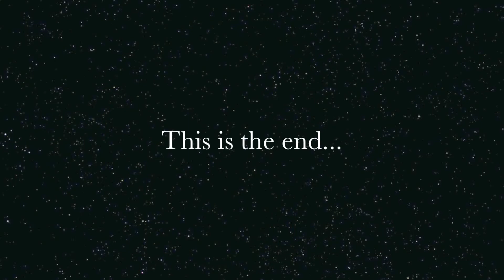Man on Mission - Part 2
Harald Maier Vemma Royal Ambassador - formerly Top cyclist without dopping - mentoring for fair play.